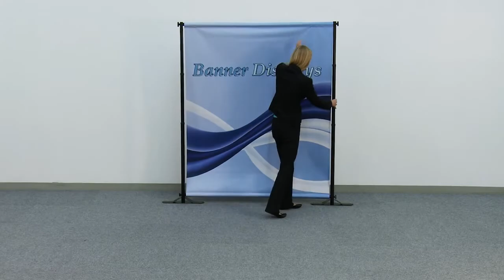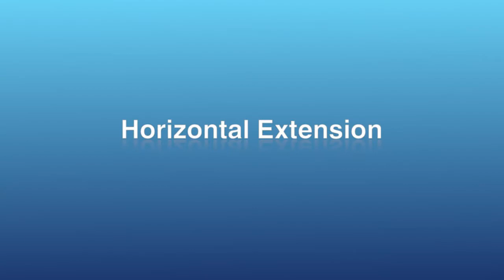Deluxe Exhibitor Expanding Display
This display features an adjustable frame so it can showcase a variety of banner sizes.
• Vertical and horizontal telescoping poles accommodate various banner sizes
• Your artwork will be dye sublimated on polyester knit
• 3" pole pockets on the top and bottom of the banner keep it in place
• Screwdriver included
• Custom banner sizes available (call for quote; restrictions may apply)